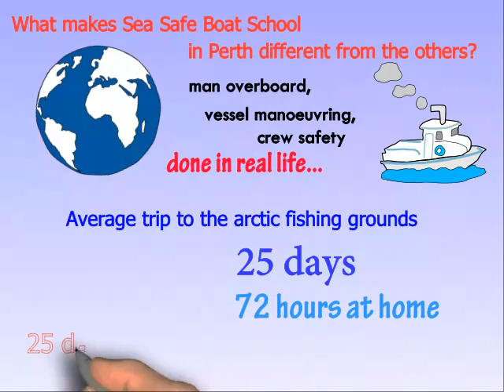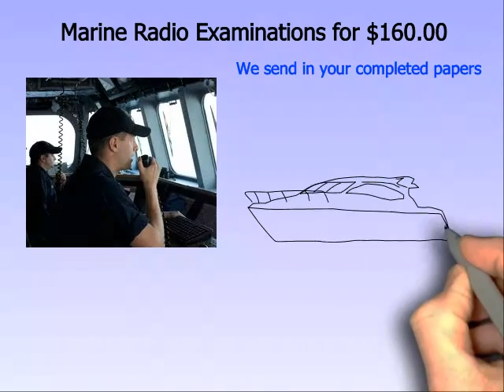Recreational Skippers Ticket WA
Welcome aboard Sea Safe Boat School Perth! Train with a Master 5 trainer and assessor who has certified hundreds of satisfied boaters.